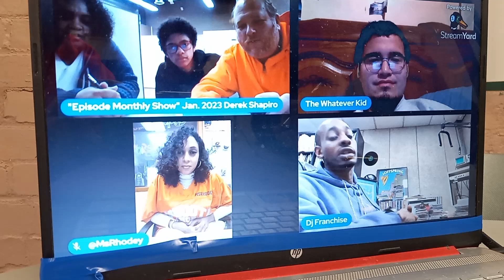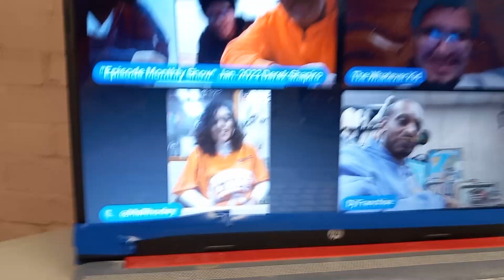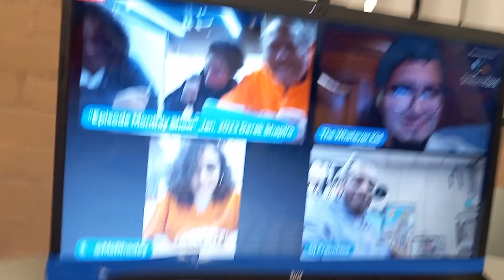"Episode Monthly Show" Jan. 2023 Part 3